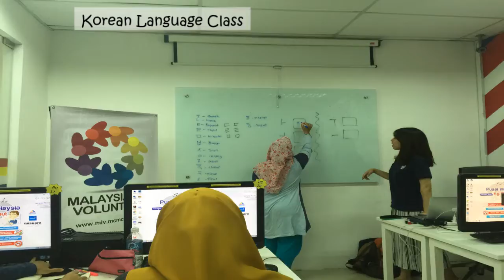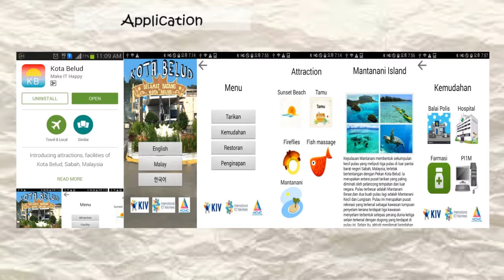International ICT Volunteer 2016 - Activity Film made by Make IT Happy